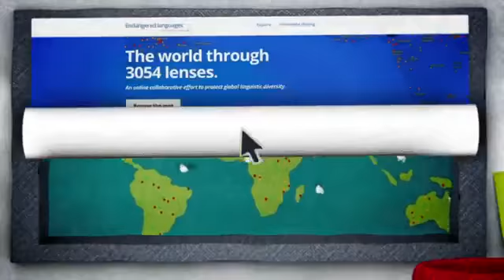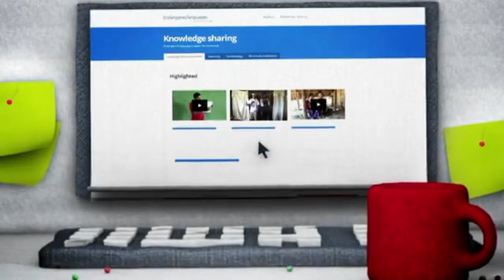Google yok olma tehlikesi yaayan dilleri kurtaryor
Google yok olma tehlikesi ya�ayan dilleri kurtar�yor

Google yok olma tehlikesi ya�ayan dilleri kurtar�yor izle,Google yok olma tehlikesi ya�ayan dilleri kurtar�yor seyret,bedava izle,video,videolar,g�r�nt�leri